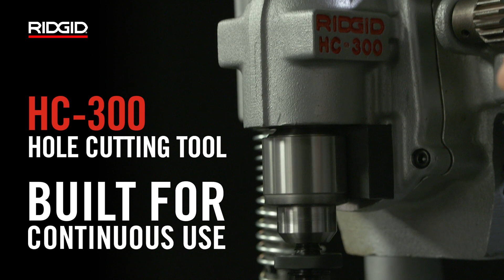RIDGID HC-300 Hole Cutting Tool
The RIDGID Model HC300 Hole Cutting Tool is designed to cut holes up to 3" (76 mm) diameter into steel pipe.